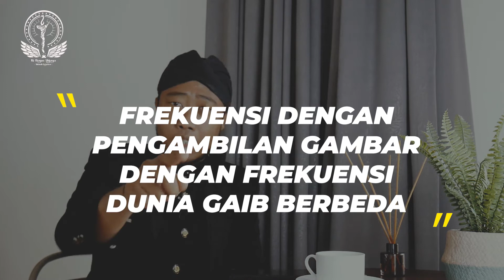Membongkar Kepalsuan Paranormal Pemanggilan Arwah Vanessa Angel dan Suami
Silahkan tuliskan dalam kolom komentar!!